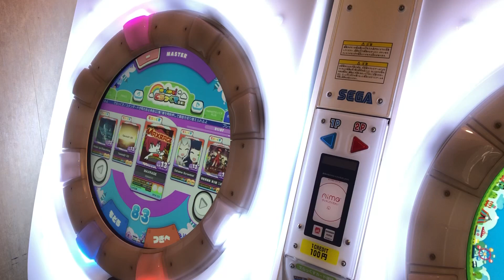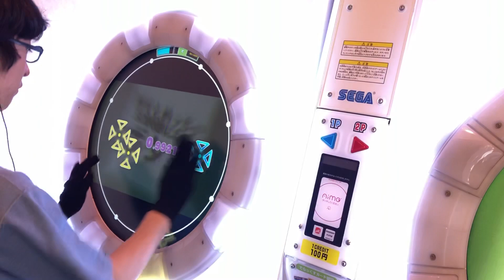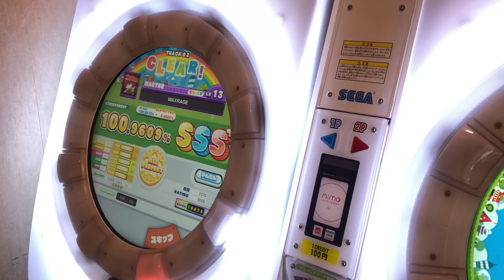MAXRAGE MASTER [でらっくす譜面] AP(100.9609%)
アップロード : じょーじ

サブ垢でAPしてたけど本垢で取ってなかったのでやってきましたー 途中のブレイクマシマシ地帯うまかった
全てのコメントに目を通してハートマークをつけているつもりですが、もし漏れがあればTwitterで教えてください！